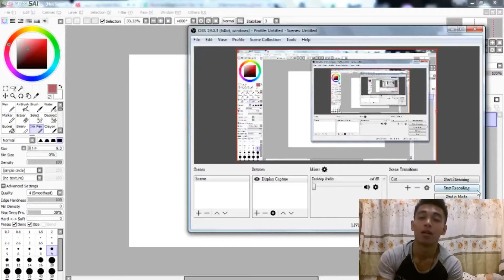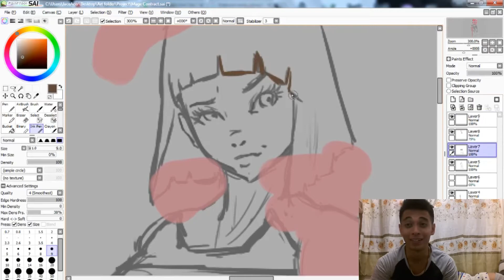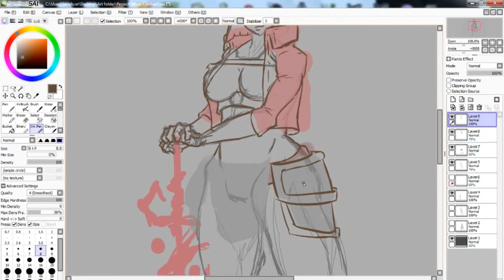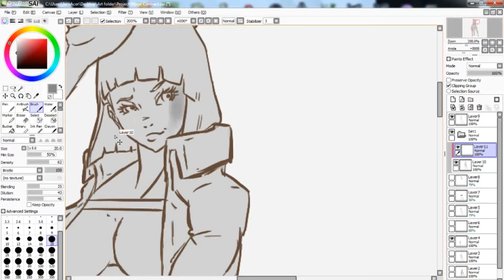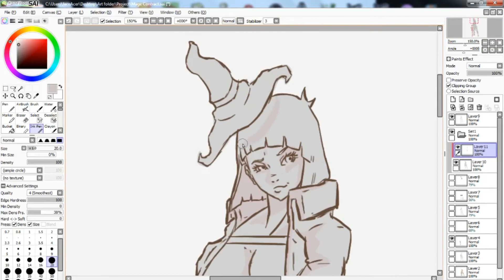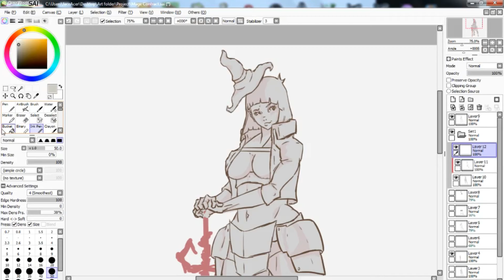Character Design - Witch/Warrior Part 1 / small update.